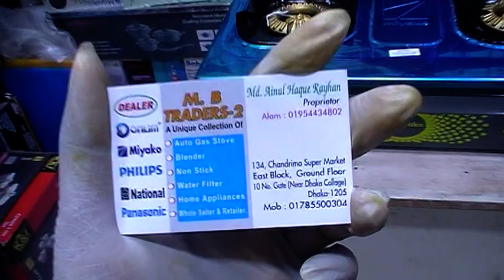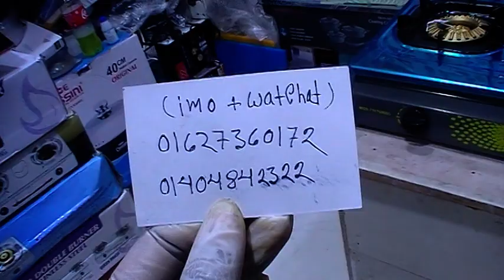Miyako Stainless Steel Body Auto Gass Stove Price | M.B Traders- 2 | 3M Media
Shop Name:     M.B Traders- 2

Shop Address: 134, Chandrima Super Market, East Block, Ground Floor,
                            10 No gate, (Near Dhaka Collage), Dhaka - 1205.

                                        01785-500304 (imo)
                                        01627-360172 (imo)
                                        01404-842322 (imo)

Konock Chowdhury